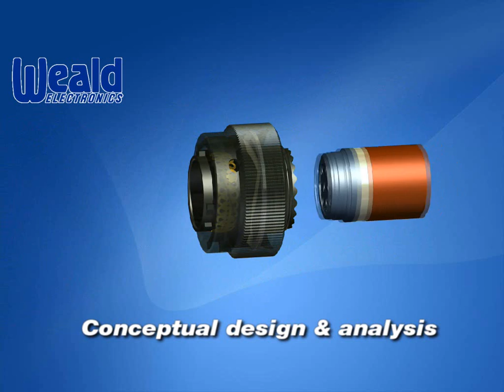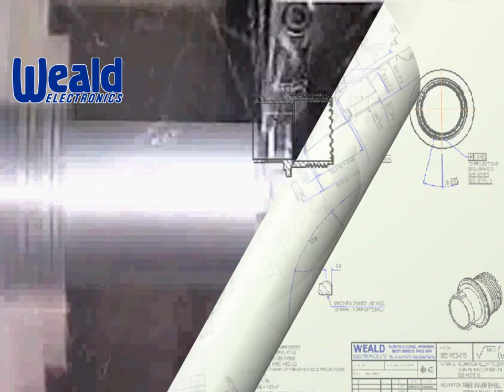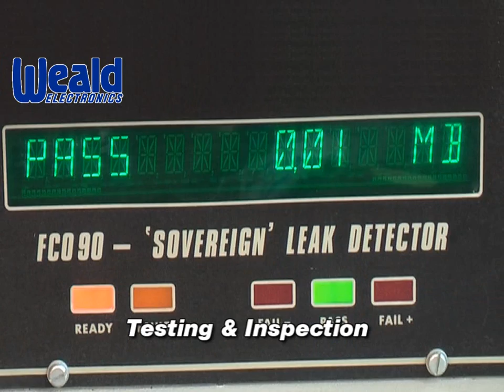FC Lane Electronics - Distributor of Military, Industrial & RF Connectors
FC Lane Electronics is a distributor of military, industrial, RF and aerospace connectors, including MIL-DTL-38999, 5015, 26482 coaxial electrical connectors and backshells from Souriau, Huber Suhner, Weald, Amphenol, ITW, Polamco, Positronic & Binder.